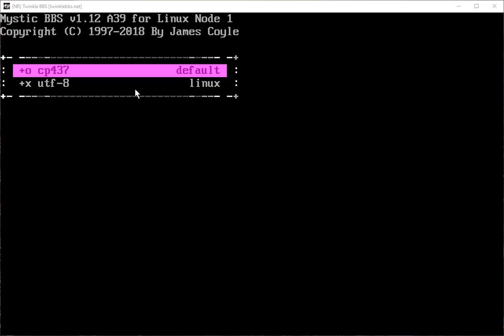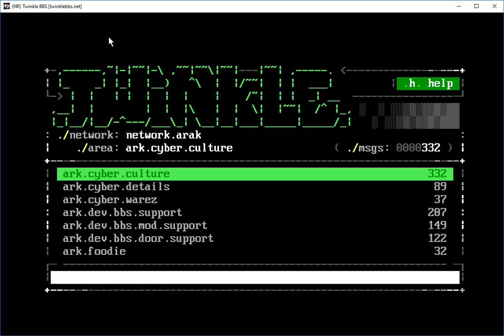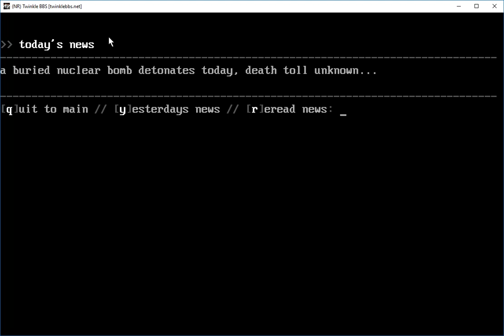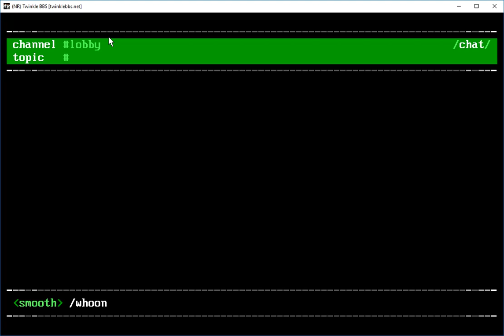Twinkle BBS / sysop: pequito / telnet: twinklebbs.net - ArakNet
Twinkle BBS is one of our unique systems running Mystic BBS software.  It's heavily modded and it's also majorly GREEN. :D